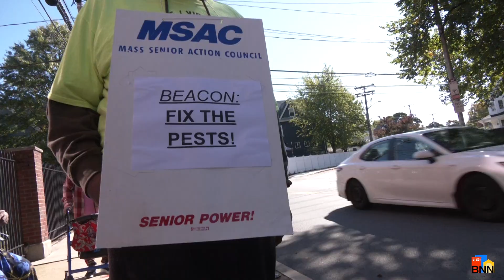CLVU Tenants' Rights Rally in Malden - BNN News Story 10.11.24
Activists and residents of 59 Green Street in Malden joined forces to protest against poor living conditions imposed by the property management company.